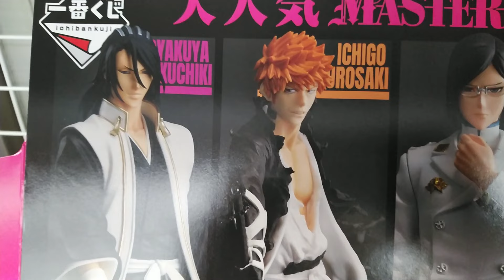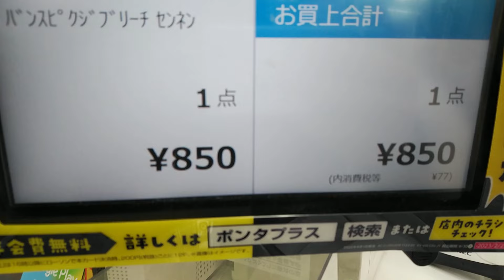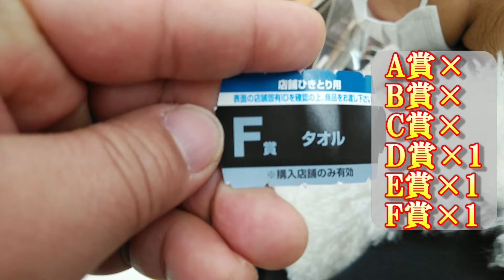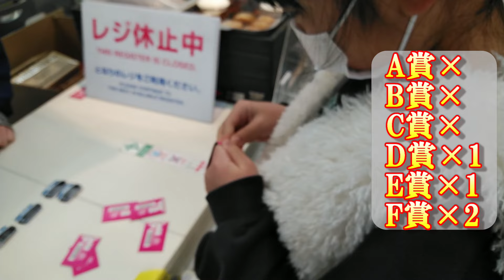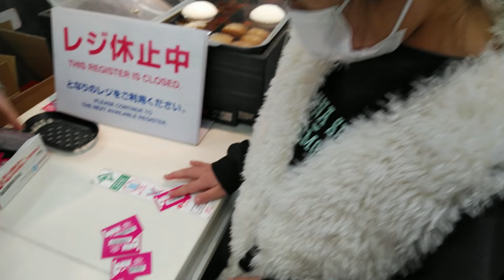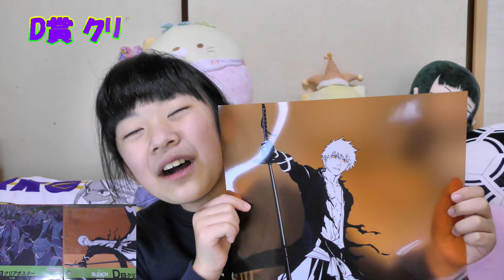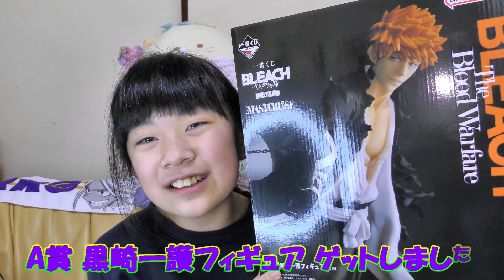【一番くじ】 BLEACH～千年血戦篇 OP.1～A賞黒崎一護フィギュアが欲しくて15回勝負！果たして結果は…？【BLEACH】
親子で視聴している「BLEACH」一番くじに初挑戦！
お目当ては可愛いデフォルメフィギュアとアクリルスタンド！
上位とはいえタオルは避けたいところ
はたして結果は…？

　瞬光の切先

一番くじ× BLEACH～千年血戦篇 OP.1～
BLEACH～千年血戦篇 OP.1～